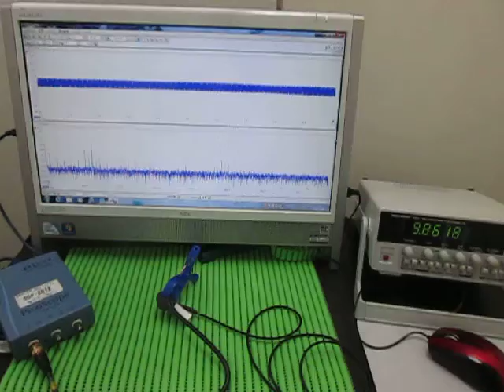超音波制御実験 Ultrasonic control experiment